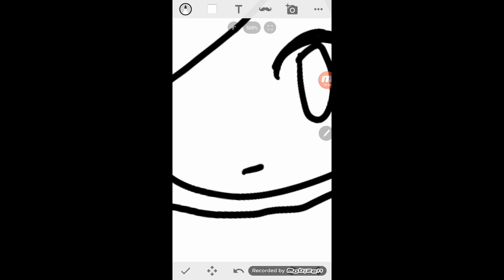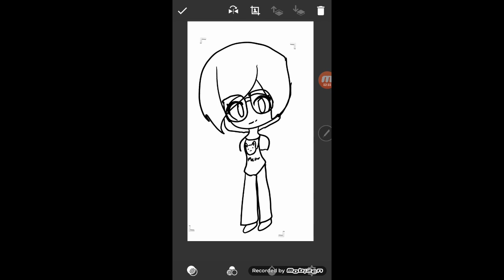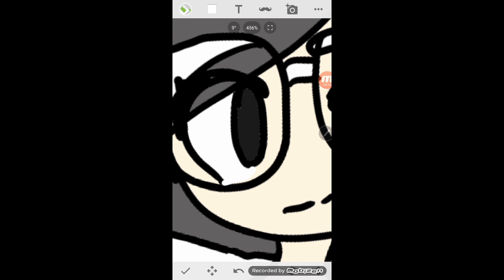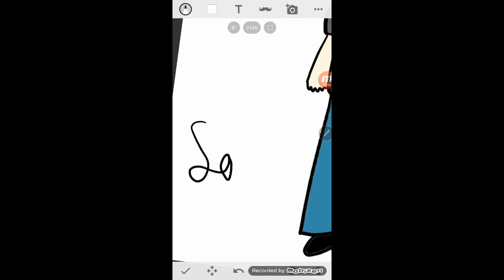How i look like in real life (drawing edition)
Dont get mad at me cuz i dont show you how i REALLY look like k? Cuz im a bit shy

 Plant vs zombies| watery grave